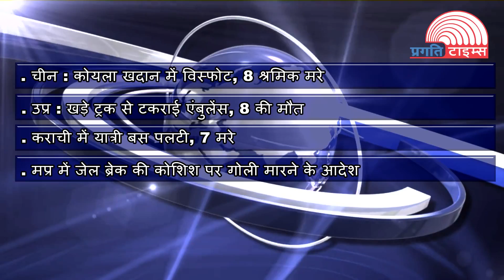Crime & Accidents 15-02-17